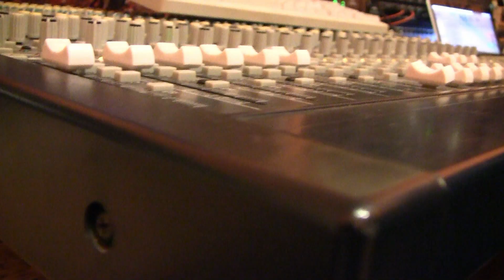PROMO "Si Dio Vole" - EP degli ZekeTAM 2013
Video PROMO del primo EP degli ZekeTAM...La ricerca, la valorizzazione e la riproposizione personalizzata della tradizione musicale della propria terra d'origine, L'IRPINIA.
Una combinazione tra melodie antiche e sonorità innovative, modellata da svariate ritmiche possenti e dinamiche.